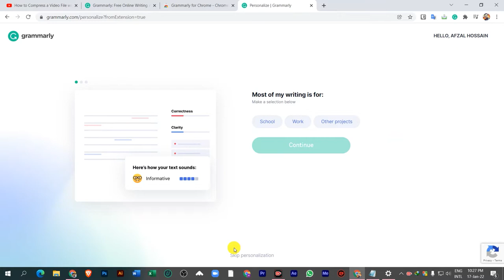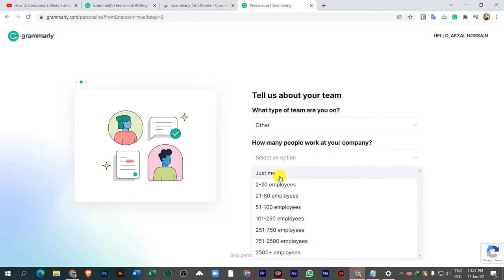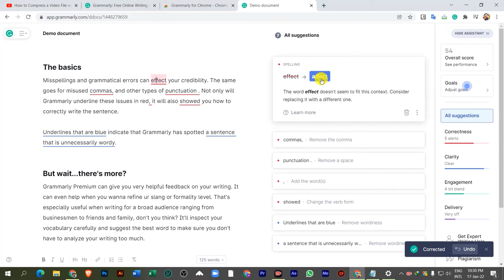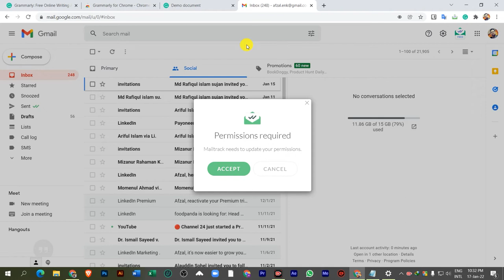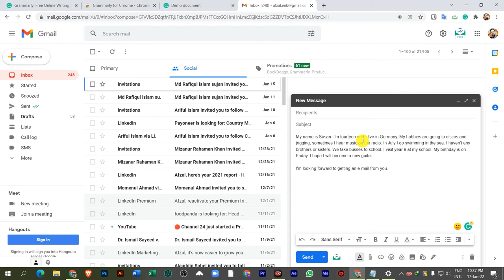How to Use Grammarly Extension for Chrome- Bangla Beginner's Tutorial | Tech Burger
In this tutorial, we will be looking at how to use Grammarly, a powerful chrome extension that can help you write better. We'll see some cool features in Grammarly that make it an excellent tool for improving your writing skills.

Grammarly disrupts the grammar industry by catching everything that is wrong with a document and suggesting improvements to the text. You can use it with Gmail, Messenger, Facebook, any website, and its editor to correct any error.

Tech Burger
Techburger
টেক বার্গার